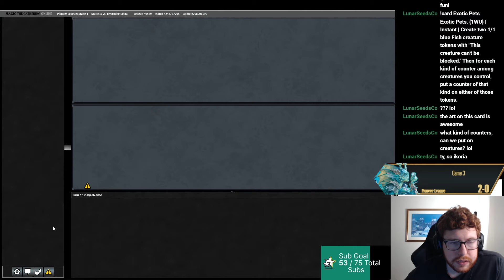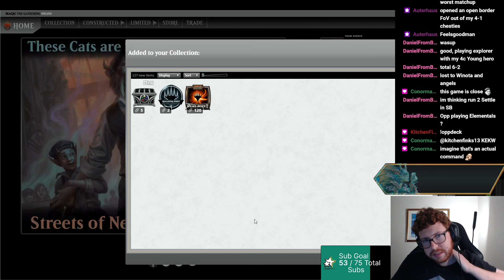Pioneer Silverquill Midrange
Join me as I pilot a Silverquill Midrange deck through a Pioneer league. This style of deck was designed to attack Winota and we got a chance to test that out in this league. Be sure to check out a wild deck match 5 as well!